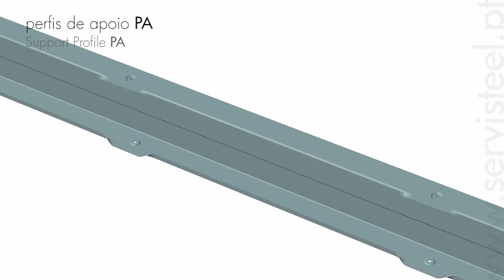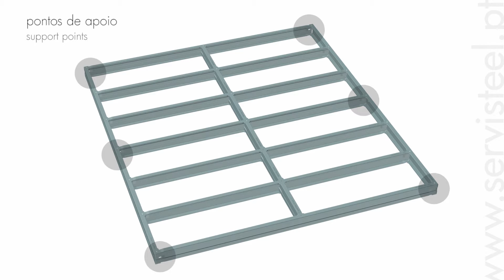SERVISTEEL - Montagem Painel Estrutural Standard